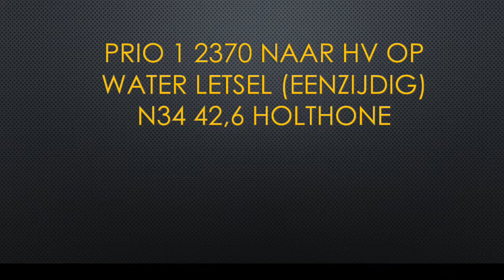Prio 1 2370 Hv Op Water Letsel N34 #2